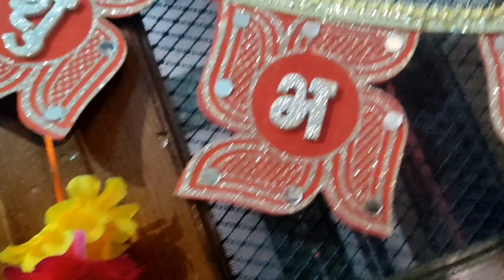Diwali Vlog || Full day || Part (2)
Hlo guys ..

if u enjoyed then please